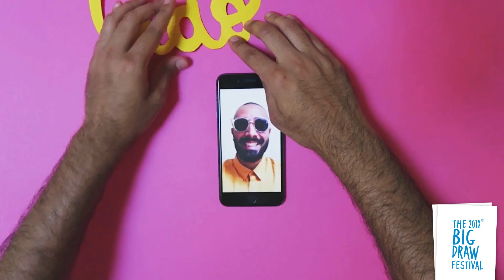2018 The Big Draw - Fabio Persico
A The Big Draw 2018 un reporter speciale in formato digitale: Fabio Persico, graphic designer e illustratore, con le sue Lettering Stories alterna video, illustrazioni e calligrafie per raccontare il Festival attraverso il linguaggio interattivo dei social network.

The Big Draw
Milano, Castello sforzesco
15 e 16 settembre 2018